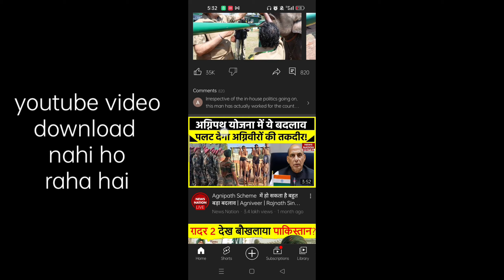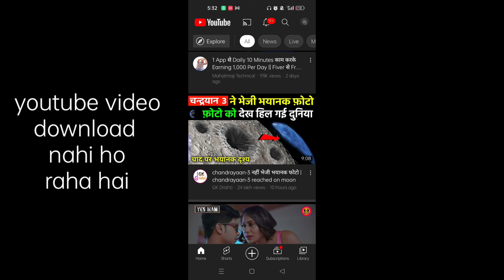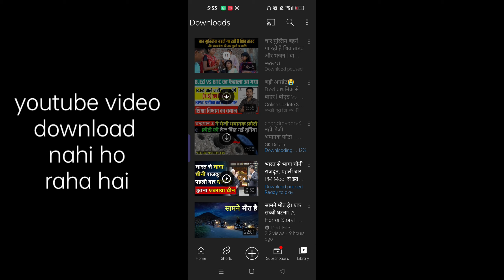youtube video nahi download ho raha hai | youtube me video download nahi ho raha hai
youtube par video upload nahi ho raha hai
youtube channel kaise banaye
video download nahi ho raha hai kya kare
youtube video download problem
youtube video nahi download ho raha hai
youtube video download nahi ho raha hai 2023

youtube me video nahi download ho raha hai
youtube me video nahi download ho
youtube me video download nahi ho raha waiting for wifi
youtube me video download nahi ho raha wifi se
youtube mein video nahi download ho raha hai
youtube me video download nahi ho raha free up space
youtube me video download nahi ho raha 2023
youtube me video download nahi ho raha premium
youtube me video download nahi ho raha iphone
youtube me video download nahi ho raha